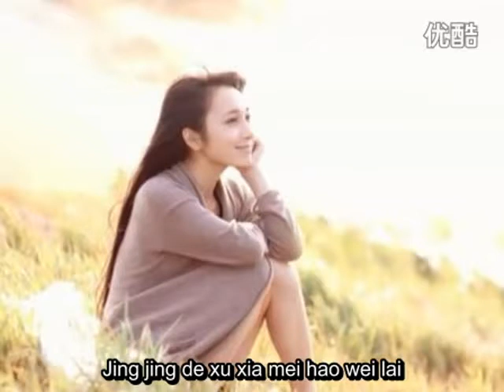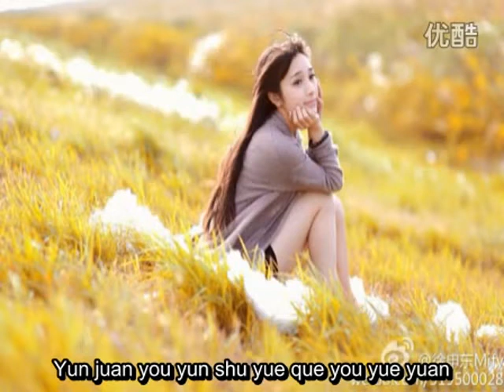Một tình yêu không uổng phí - Từ Thân Đông ( OST Thổ địa ông, thổ địa bà )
Mọi người vào kênh của mình xem 1 số bài OST rất hay khác của 1 số phim nhé :D

Lyrics:

Sha tan de jin you hai yu guang xiang shou
Wo men de gu shi xiang tamen yi yang xie hou
Tai yang xiao shi zai da hai de shen hou
Wo men de shen ying rong hua zai wen rou de sha zhou
Chao qi you chao luo hua xie you hua kai
Qian zhe ni de shou bu xiang song kai
Yun juan you yun shu yue que you yue yuan
Jing jing de xu xia mei hao wei lai
Qian wan ren zhi zhong wo yu jian le ni
Qian wan nian zhi jian wo wu fa wang ji
Chuan yue shi kong zhi guang li shi de chang lang
Zhe fen ai ju shi wu shuang
Wo men bi ci xiang yue liang liang bu xiang wang
Ni jiang yong zhu wo xin shang

Bu wang ai yi chang